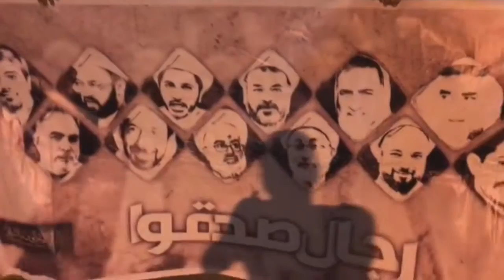مسيرة "رجال صدقوا" وفاءاً للرموز القادة - بلدة السنابس 22/3/2017 Bahrain